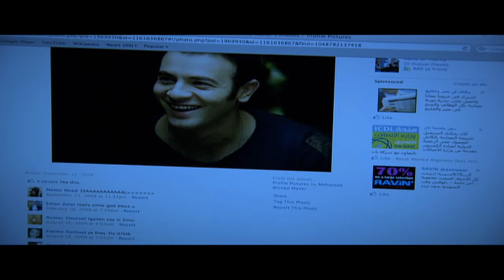حصريا فيلم "صندوق الدنيا" باسم سمره و رانيا يوسف 💋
فيلم "صندوق الدنيا": رحلة عبر قصص الإنسانية في وسط البلد
ملخص القصة:

يدور فيلم "صندوق الدنيا" (2020) في إطار درامي اجتماعي،**
حيث يأخذنا في جولة عبر شوارع منطقة وسط البلد العتيقة في القاهرة،**
متناولًا قصصًا إنسانية مؤثرة لشخصيات مختلفة تعيش وتتفاعل مع بعضها البعض.

الشخصيات:

الملكوم (باسم سمره):أب مسنّ يفقد ابنه الصغير وسط زحام المدينة،**
فيحاول جاهداً البحث عنه دون جدوى، مما يدفعه إلى الدخول في رحلة نفسية صعبة.
يفتح الرابط في نافذة جديدة.
خالد الصاوي في فيلم صندوق الدنيا

ليلى (رانيا يوسف):ممثلة موهوبة تعاني من تراجع مسيرتها الفنية،**
فتضطر إلى بيع جسدها للرجال مقابل المال من أجل العودة إلى الأضواء.
رانيا يوسف في فيلم صندوق الدنيا

فاطمة (سمرّة):فتاة فقيرة تواجه صعوبات مادية واجتماعية،**
فتضطر إلى الموافقة على الزواج من رجل ثري لا تحبه من أجل تأمين مستقبلها.
ak.sv
سمرة في فيلم صندوق الدنيا

سعيد (أحمد فتحي): شاب طموح يسعى لتحقيق أحلامه في الحياة،**
لكن يواجه العديد من العقبات والتحديات في طريقه.

الحاج عبد الرحمن (صلاح عبد الله):صاحب محل أدوات منزلية قديم،**
يشهد على قصص الشخصيات المختلفة ويقدم لهم النصائح والحكمة.
صلاح عبد الله في فيلم صندوق الدنيا

الإنتاج:

الإخراج: أحمد خالد موسى
التأليف: هالة دياب
الإنتاج: محمد السبكي
موسيقى: هشام خرما
تاريخ الإصدار: 2020